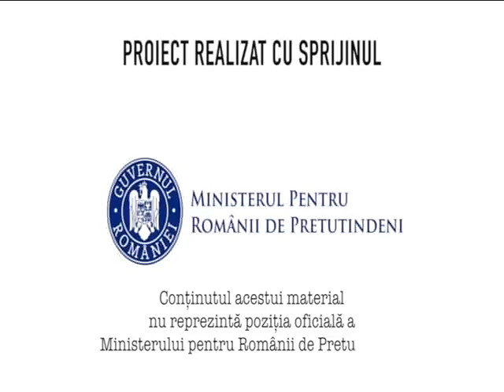Caravana România-Israel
TVR 3 transmite în direct Caravana România-Israel

În perioada 04 – 9 noiembrie, TVR Cluj derulează „Caravana România-Israel", un proiect de televiziune dedicat românilor din Israel  - realizat cu sprijinul Ministerului pentru Românii de Pretutindeni şi al Ambasadei Israelului la Bucureşti.
Itinerariul Caravanei urmează un traseu care cuprinde mai multe localități din Israel unde trăiesc evrei originari din România: Ierusalim (04.11), Rehovot (05.11), Tel Aviv (06.11), Zihron Iacov (07.11), Haifa (08.11), Tel Aviv (09.11), Ierusalim (10.11).

Programul va conține emisiuni de dezbateri, știri, reportaje, transmisiuni live din localitățile care compun traseul Caravanei - cu participarea unor personalități din România şi din Israel. Jurnaliști, politicieni, teologi, oameni de cultură și oameni de afaceri vor fi prezenți în edițiile speciale ale emisiunilor „Stația România-Israel", „Regiunea în Obiectiv" (TVR 3) și „Observator Transilvan" (TVR Cluj). De asemenea, programul „Cântec și Poveste" va oferi spectatorilor și telespectatorilor din cele două țări o serie de momente artistice susținute de către ansamblurile folclorice „Dor Românesc" din Bistrița și „Transilvania" din Maramureș. În programele Caravanei mai sunt prevăzute activități de donare și lansare de carte românească.Programul transmisiilor il găsiți aici